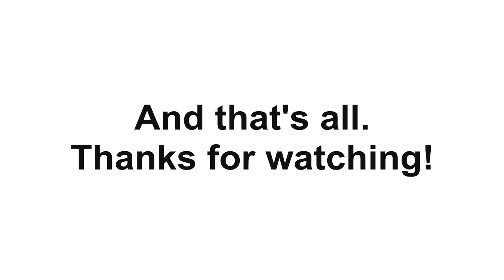TV Channel Surfing: Charter Spectrum, Grand Coulee, WA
Here is an all-analog lineup that only goes up to channel 99, with no digital Clear QAM or HD channels whatsoever. All video clips were recorded individually with my USB tuner at a relative's house, and the clips were then put together using Windows Movie Maker. The clips of TV static and the color bars were taken from the internet.

Channel lineup:

2 - CBS (KREM)
3 - Northwest Cable News
4 - ABC (KXLY)
5 - HBO
6 - NBC (KHQ)
7 - PBS (KSPS)
8 - FOX (KAYU)
9 - Hallmark Channel
10 - QVC
11 - TBS
12 - The Weather Channel
13 - C-SPAN
14 - Encore
15 - The CW (KSKN)
16 - Pop [with scrolling TV guide]
17 - Ion Television (KGPX)
18 - HSN
19 - Discovery
20 - Showtime
21 - Cinemax
22 - Starz
23 - ESPN
24 - CNN
25 - Lifetime
26 - Root Sports Northwest
27 - ABC Family
28 - TLC
29 - Fox News Channel
30 - Animal Planet
31 - Cartoon Network
32 - Disney Channel
33 - FX
34 - A&E
35 - E!
36 - ESPN 2
37 - MSNBC
38 - HGTV
39 - TNT
40 - Spike
41 - Travel Channel
96 - Nickelodeon
97 - USA
98 - MTV
99 - AMC